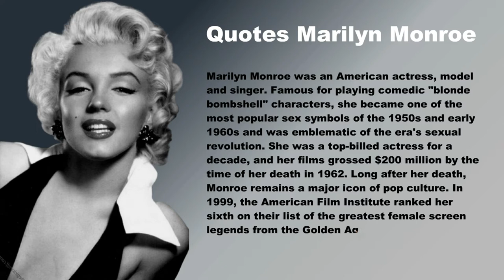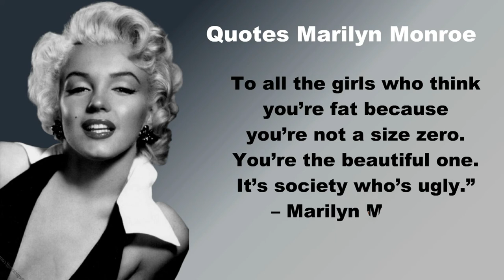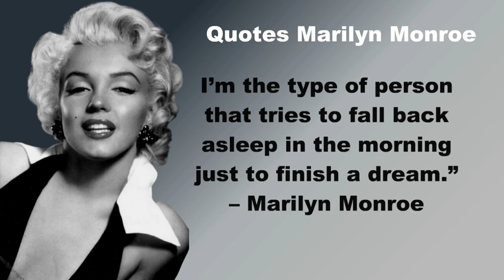Marilyn Monroe Quotes 1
Marilyn Great Actress and Film Star